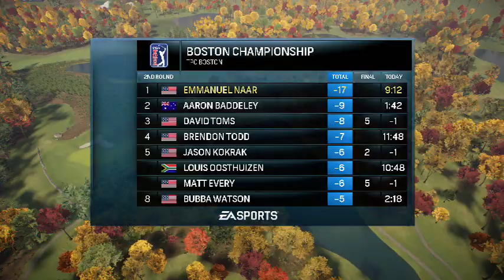My Great Game My Great Capture 2019 08 03 18 56 52